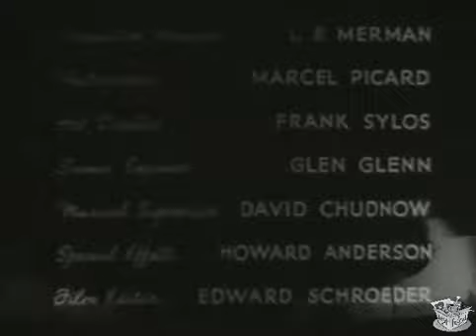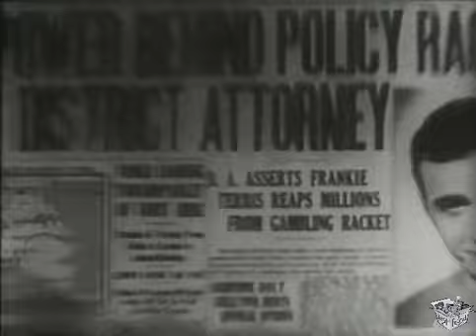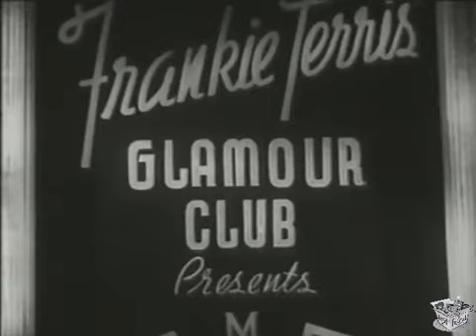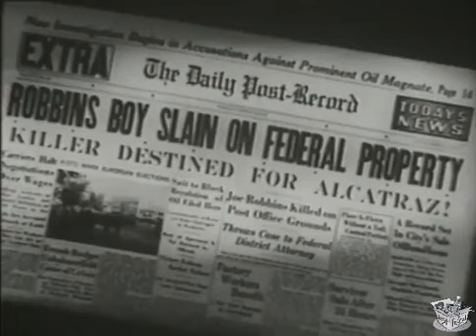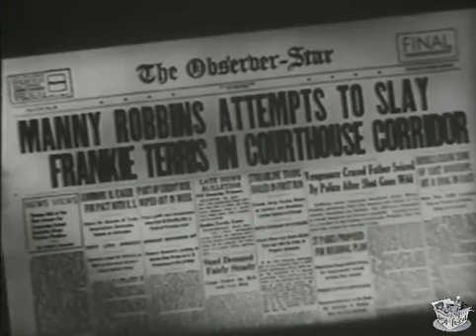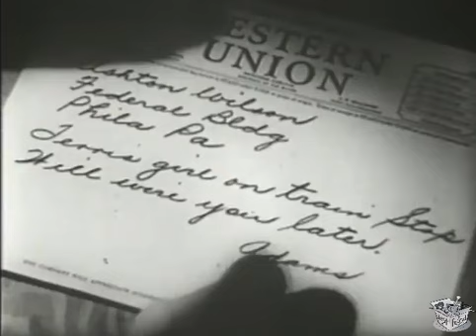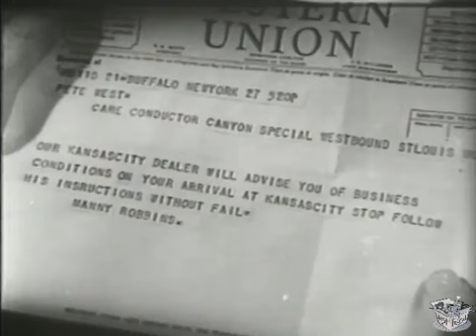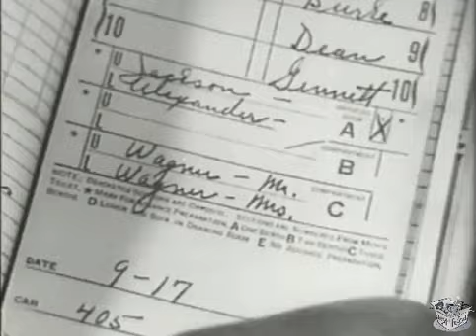PRISON TRAIN (1938) Fred Keating, Dorothy Comingore & Clarence Muse | Crime, Drama | B&W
Prison Train is a 1938 American crime drama film directed by Gordon Wiles. Released by Equity Pictures Corporation, the film stars Fred Keating and Dorothy Comingore (billed as Linda Winters). Burlesque dancer Faith Bacon also appears in the film. It was her first and last film role.

SYNOPSIS
Frankie Terris and Mannie Robbins are the two most powerful gangsters in their city. Frankie has a young sister, Louise, whom he has kept at a boarding school away from the stench of his racketeering. Mannie's young son, Joe, is also ignorant of his father's profession. Louise and Joe meet, and Joe tries to make love to her. Frankie interrupts and, in a fight that follows, kills Joe. Mannie vows to get Frankie. The latter, sentenced to Alcatraz, fears for Louise's safety and makes her promise to take a trip abroad. Louise learns that Mannie plans to shoot Frankie on the train taking him to prison, and she stows away in hopes of warning her brother.

CAST & CREW
Fred Keating as Frankie Terris
Dorothy Comingore as Louise Terris
Clarence Muse as Train Steward/Sam
Faith Bacon as Maxine
Alexander Leftwich as Manny Robbins
James Blakeley as Joe Robbins
Sam Bernard as George
John Pearson as Red
Nestor Paiva as Morose
Val Stanton as Sullen
Peter Potter as Bill Adams
Kit Guard as Guard
Franklyn Farnum as The Lawyer
George Lloyd as Bull

Directed by Gordon Wiles
Written by Mathew Borden (adaptation), Spencer Towne (adaptation)
Screenplay by Shepard Traube
Story by Leonardo Bercovici
Produced by B. F. Zeidman
Cinematography Marcel Le Picard
Edited by Edward Schroeder
Distributed by Equity Pictures Corporation
Language English